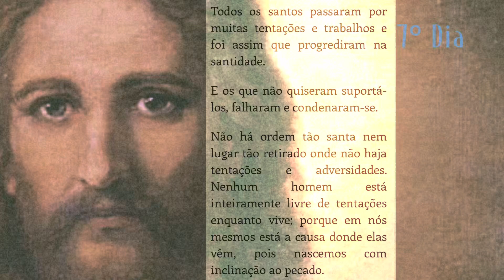7º DIA de Orações Para a Consagração | 12 Primeiros Dias ( Desapego do Mundo)-Simone Medeiros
Salve Maria!
Esta é a Jornada Totus Tuus, com objetivo de nos prepararmos para a Consagração total a Jesus pelas mãos de Maria pelo Método de São Luís Maria Grignion de Montfort.
Aqui são apresentadas as orações diárias  de forma prática mas também em forma de planner (agenda de planejamento diário) com a formação contendo os exercícios espirituais que serão realizados durante um mês, com o objetivo de realizar a consagração.
Acesse o grupo do Telegram no link abaixo para conhecer os processos para a sua consagração:

Sempre ao se preparar, verifique qual data em que você irá se consagrar e comece as orações 30 dias antes!

Datas bonitas pra realizar a consagração:

01 de Janeiro- Dia de Santa Maria Mãe de Deus

11 de fevereiro - dia de Nossa Senhora de Lourdes

25 de Março - Dia da Anunciação

13 de Maio- Dia de Nossa Senhora de Fátima

13 de Julho - Dia de Nossa Senhora Rosa Mística

16 de Julho- Dia de Nossa Senhora do Carmo

15 de Agosto- Dia de Nossa Senhora Desatadora dos Nós

12 de Outubro - Dia de Nossa Senhora Aparecida

27 de Novembro - Dia de Nossa Senhora das Graças

08 de Dezembro - Dia de Nossa Senhora Imaculada Conceição

12 de Dezembro - Dia de Nossa Senhora de Guadalupe

* Adquira sua cadeia (pulseira de consagração) -  nas livrarias e ateliês católicos.( não é obrigatório, mas assim como o terço ou o escapulário, é um sinal externo de consagração é que pode inspirar a outros!)

* O livro do Tratado da verdadeira devoção à Santíssima  Virgem  de São Luis Maria Grignion de Montfort - ou ouça o e-book disponível no YouTube, no link abaixo: